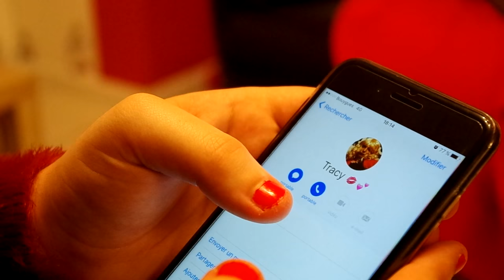Clitorine fête Noël ! [Court-Métrage]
Après son terrible périple avec le tueur en compagnie de Tracy, sa meilleure amie. Clitorine décide de délivrer un message de Noël pas comme les autres...

Un court métrage à ne pas prendre au sérieux, encore une fois !